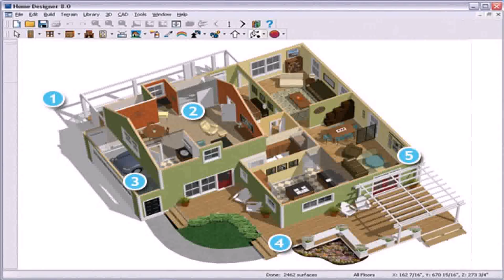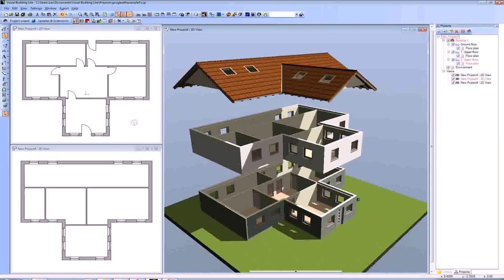Online House Plan Design In India - Gif Maker DaddyGif.com (see description)